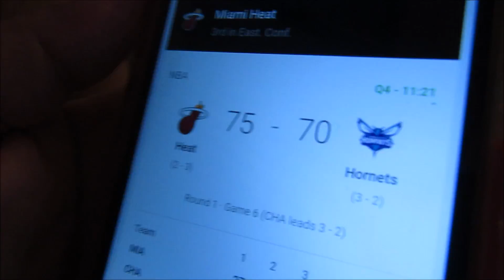YEAR 2 MONTAGE: A LOOK BACK!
Year 2 is over. I made a look back video. Year 2 was a lot of fun and crazy. A lot of fun times were had and some not so fun times.